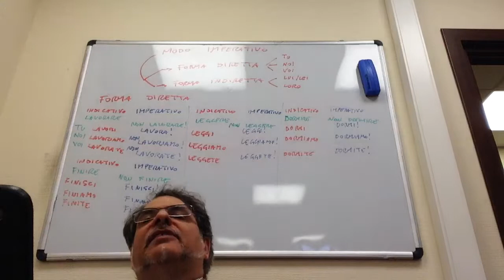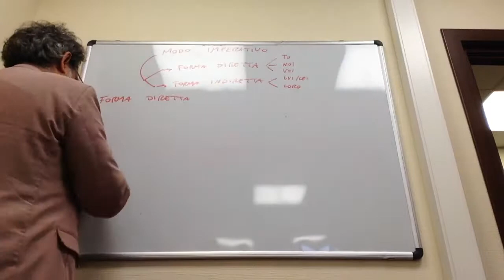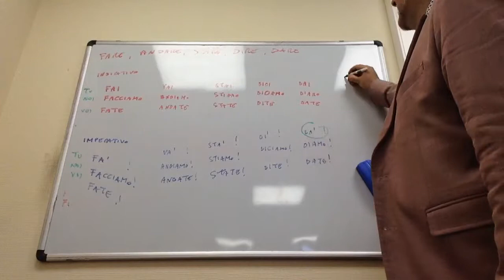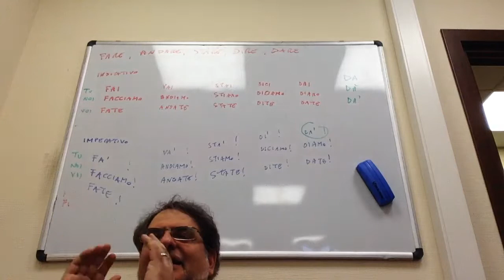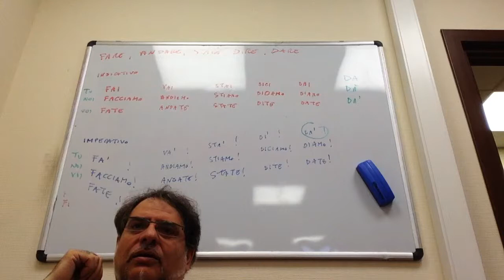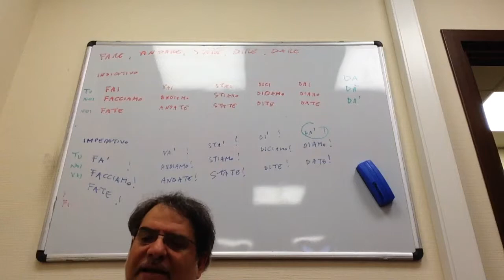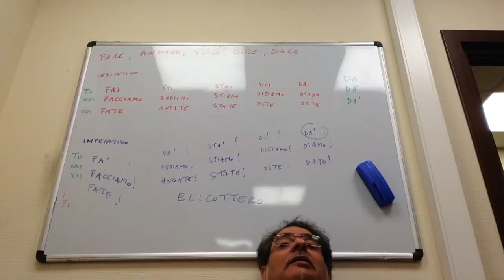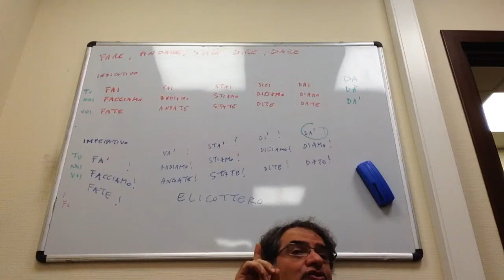Modo imperativo - forma diretta 2